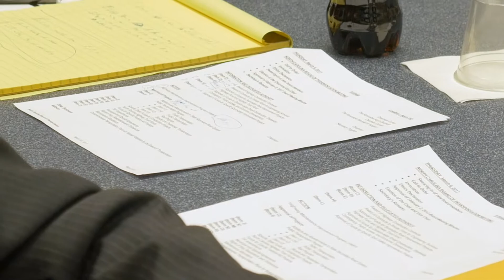NCDOT Now - March 10, 2017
This week on NCDOT Now: Governor Roy Cooper appoints new members to the North Carolina Board of Transportation and tips for drivers, bicyclists and pedestrians to stay safe during daylight saving time.